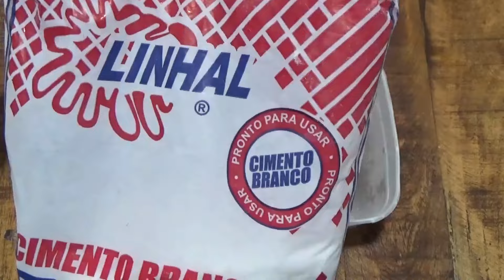Cerâmica Caseira que não vai no forno ( Receita )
Bem-vindos ao meu canal, onde a criatividade encontra a praticidade! Se você sempre quis explorar o mundo da cerâmica, mas ficou intimidado com a ideia de ter um forno em casa ou os custos associados, então você veio ao lugar certo. Hoje, vou te ensinar uma receita revolucionária de cerâmica flexível feita apenas com cimento e farinha de trigo. Sim, é isso mesmo! Com ingredientes simples e acessíveis, você poderá criar suas próprias peças cerâmicas sem a necessidade de equipamentos caros ou espaço para um forno. Vamos mergulhar nessa aventura artística juntos e descobrir como transformar esses materiais comuns em belas obras de arte. Então, pegue seus materiais e vamos começar a moldar!

Ingredientes:
1 parte de cimento branco (ou cimento comum, se preferir uma cor mais escura)
1 parte de farinha de trigo
Água
Recipientes para misturar
Colher ou espátula para mexer
Superfície de trabalho

Mistura dos Ingredientes:

Em um recipiente adequado, misture o cimento branco e a farinha de trigo até obter uma mistura homogênea.